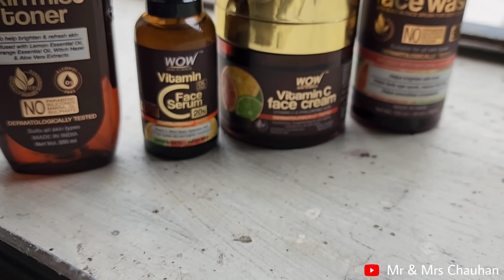सूरज का जादुई छाता || Suraj ka Jadui Chata || Mr & Mrs Chauhan